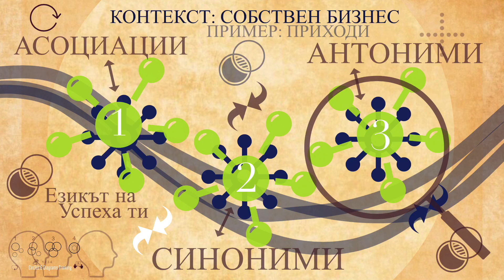Аз и Ти: ЗАЩО НЕ СЕ РАЗБИРАМЕ? Защо се чувстваме самотни?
Как да си обясним недоразуменията? Как да излезем от групата на неразбраните, или поне на неразбиращите?